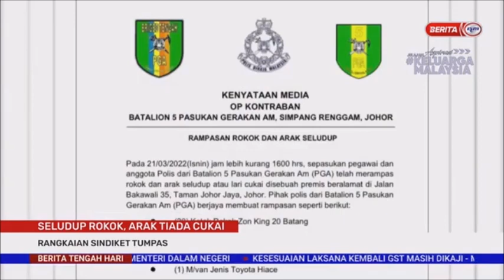22 MAC 2022 –BERITA TGH HARI-SELUDUP ROKOK ARAK TIADA CUKAI-SINDIKET TUMPAS